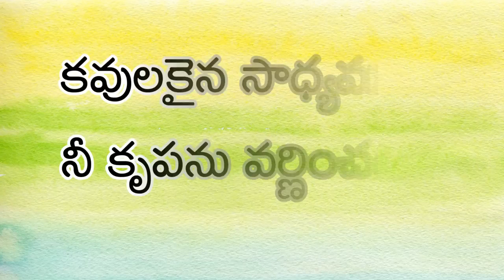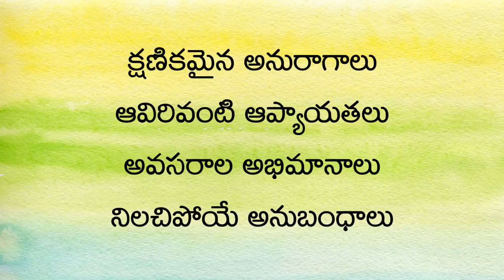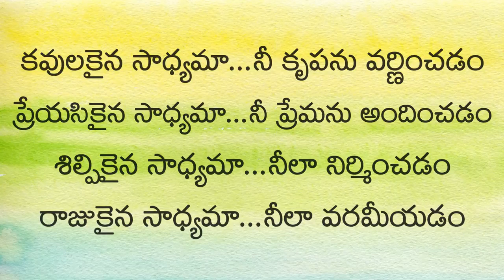Kavulakaina Sadyama Dr John Wesly Garu Young Holy Team